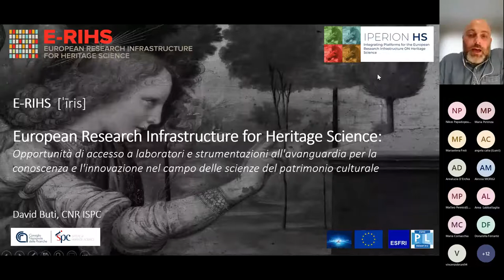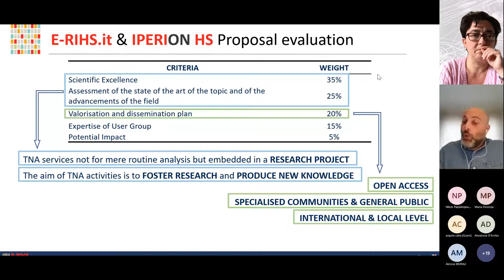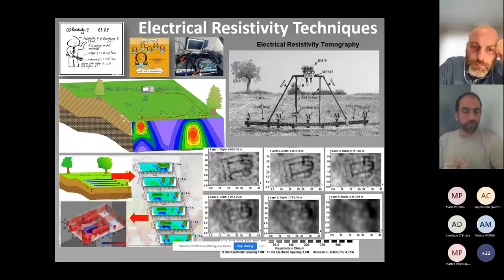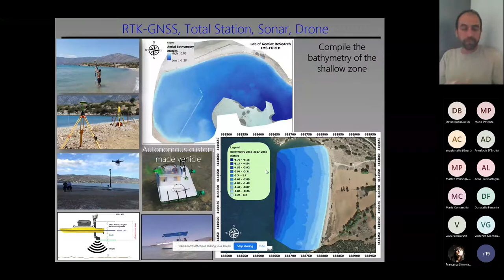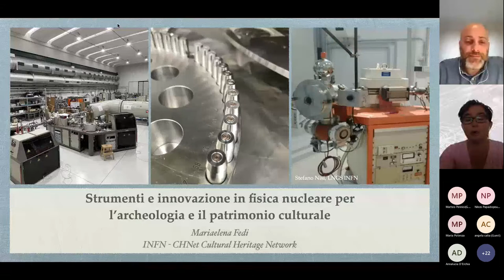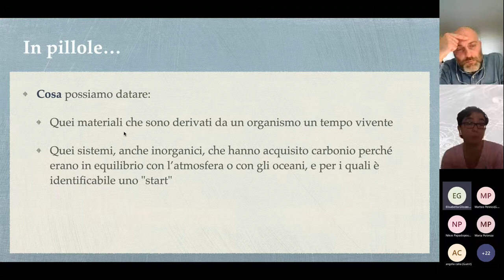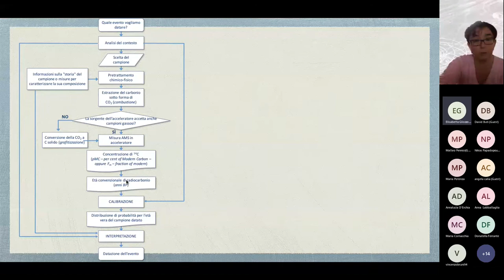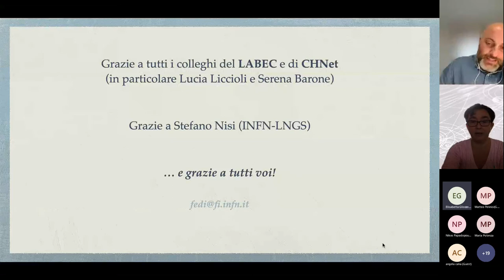20.4.22 - Seminario di D. Buti, N. Papadopoulos, M. Fedi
David Buti (CNR-ISPC, Firenze), Nikos Papadopoulos (FORTH-IMS), Mariaelena Fedi (INFN, Firenze)

E-RIHS - European Research Infrastructure for Heritage Science: Opportunità di accesso a laboratori e strumentazioni all'avanguardia per la conoscenza e l'innovazione nel campo delle scienze del patrimonio culturale